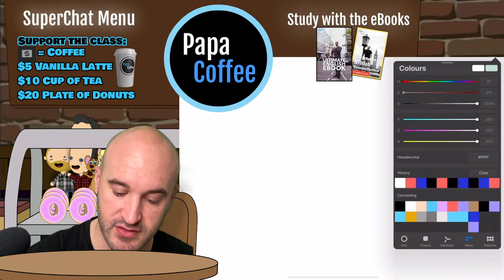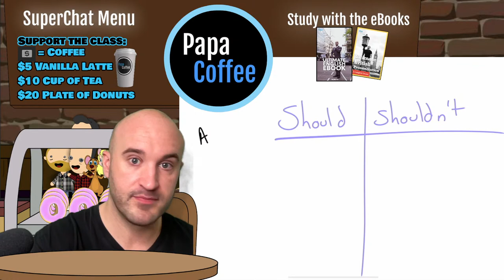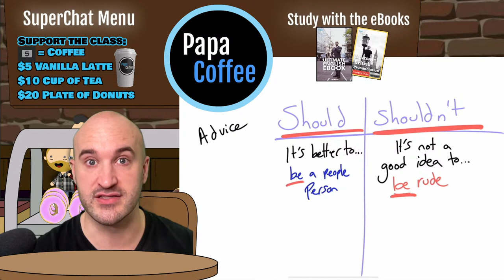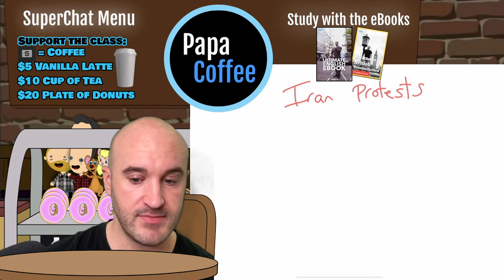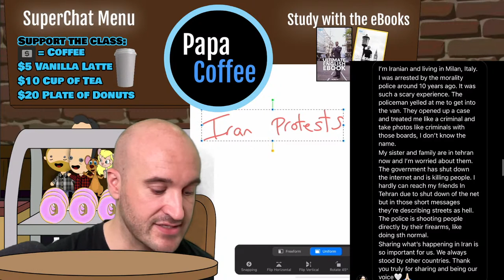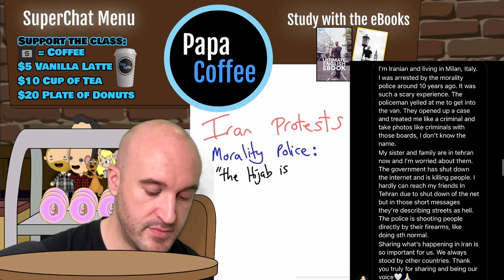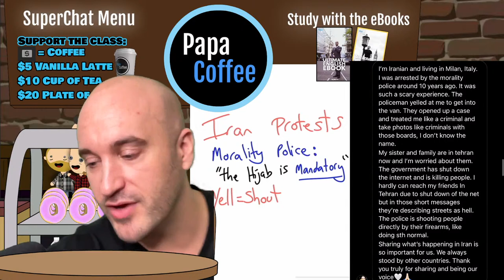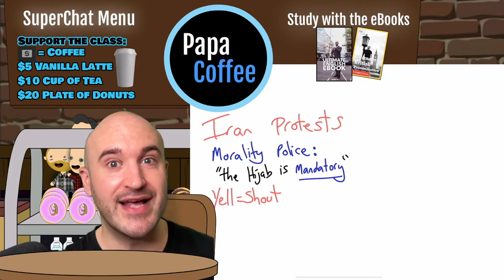mahsaamini - English lesson - Rules / Obligations / Iranian protests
Today I'm answering YOUR English questions while we learn new vocabulary and pronunciation!
Today's grammar: Rules and Obligations - Is "Should" the same as "Have to"?
Is "have to" the same as "Don't have to"? This and more in today's English grammar lesson!

Also don't miss my new segment: "Don't get political" where we talk about mahsa amini and the Iranian protests happening right now to protest the awful murder of a woman in Iran who refused to wear the hijab by the "morality police". I'll talk to my friend "Ali" for more information on this topic!

Learn new English idioms / Expressions with perfect pronunciation, BUT you get to choose what ELSE we study! Got a question?

Channel members are loved more, and get priority! So make sure you join as a channel member!